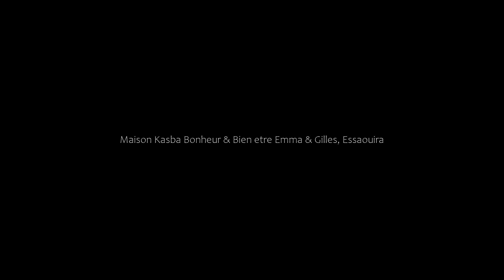Maison Kasba Bonheur & Bien etre Emma & Gilles, Essaouira, Morocco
About Property:
Located in Essaouira, Maison Kasba Bonheur & Bien etre Emma & Gilles offers accommodation with an outdoor swimming pool and a garden. Among the various facilities of this property are a bar and on-site dining. Viewpoint is 10 km from the property.

The units has air conditioning, terrace, a flat-screen TV with satellite channels, a shower and a wardrobe. Rooms are equipped with a private bathroom and free toiletries. All ...
Property Type: Hotel
Address: Douar ifrane commune sidi kaouki, route de aeroport, 44000 Essaouira, Morocco
Searching For
1. Maison Kasba Bonheur & Bien etre Emma & Gilles - Essaouira - Morocco
2. Maison Kasba Bonheur & Bien etre Emma & Gilles - Essaouira - Morocco Address
3. Maison Kasba Bonheur & Bien etre Emma & Gilles - Essaouira - Morocco Rooms
4. Maison Kasba Bonheur & Bien etre Emma & Gilles - Essaouira - Morocco Amenities
5. Maison Kasba Bonheur & Bien etre Emma & Gilles - Essaouira - Morocco Offers and Deals
Audio Credit:
Track Title: Reasons To Hope
Artist: Reed Mathis